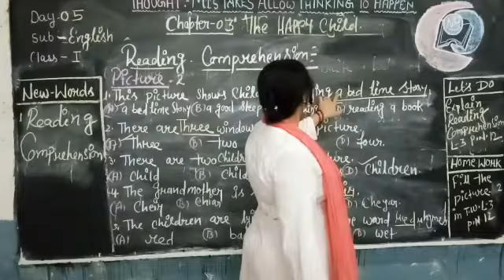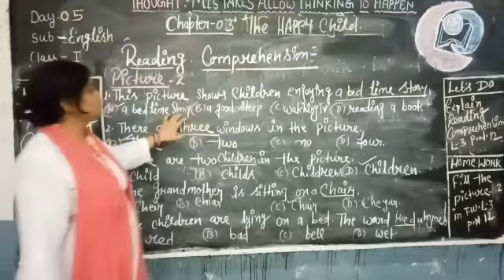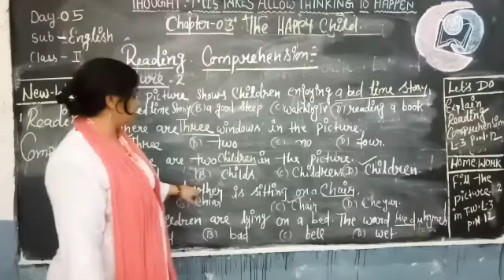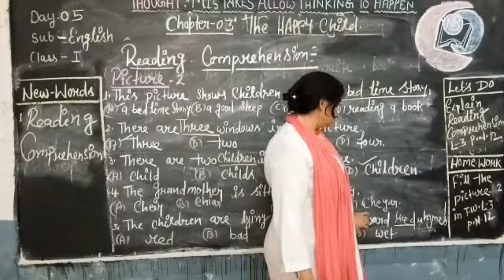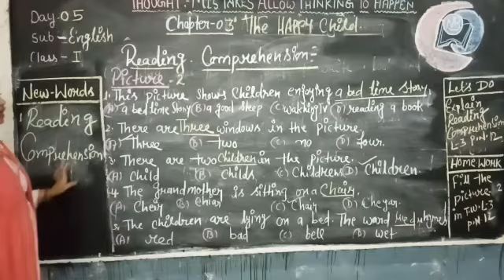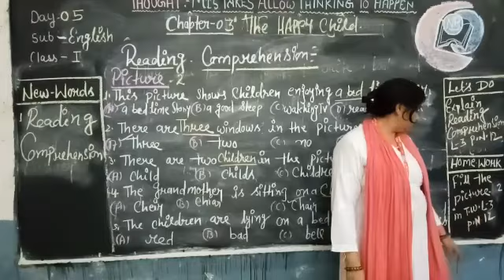Class 1 English Ch 3 " The Happy Child "